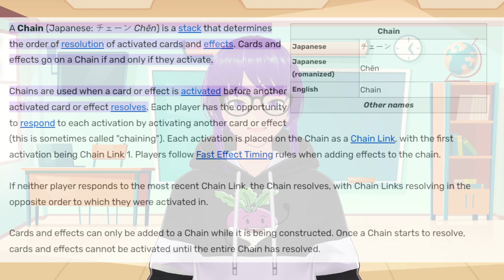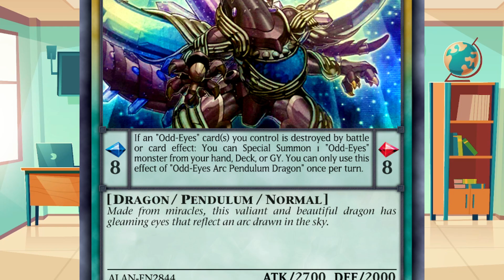Yugioh 101 With Topsy (The Special Summon)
Welcome to my new series called (Yugioh 101 With Topsy) this new series will solely focus on teaching new and old players all the basic in order to get into the game of Yugioh.
Background '‹'a href=" by upklyak'‹'/a'›' on Freepik